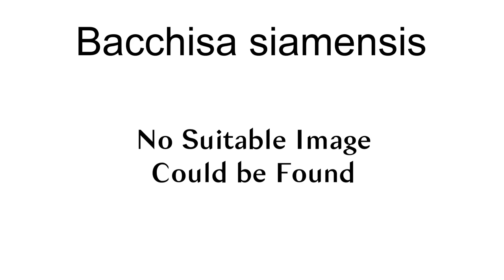Bacchisa Siamensis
Bacchisa siamensis is a species of beetle in the family Cerambycidae. It was described by Breuning in 1959. It is known from Thailand.